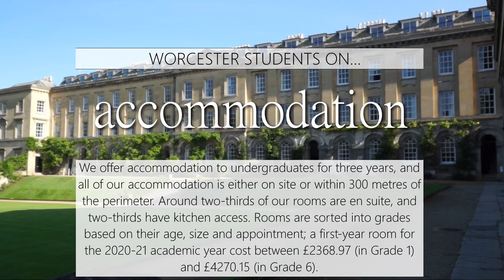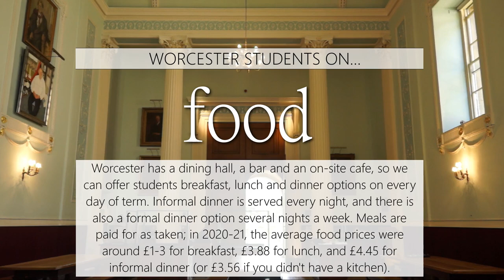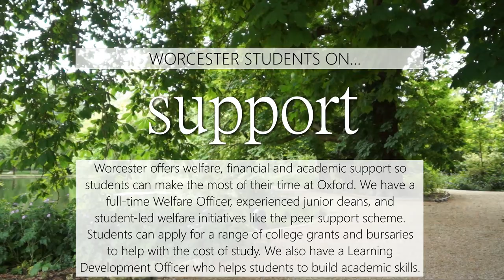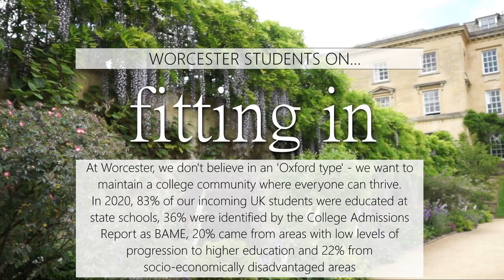A student's guide to Worcester | Virtual Open Days 2021